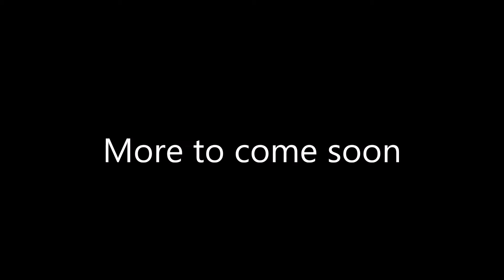Fallout 3/ New Vegas-Tri Beam laser rifle (1)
Simple teaser showing the magnetic microfusion cell. I'll post more when I have the time.